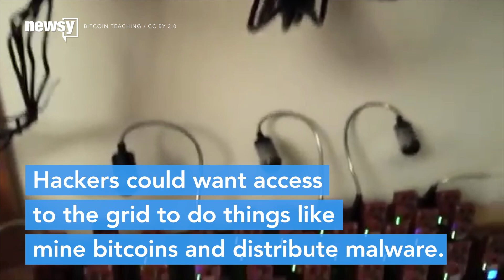Particle accelerator to fight hackers with AI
CERN'S Large Hadron Collider is a big target for hackers, but new defense systems are teaching the machine how to detect foul play on its own.